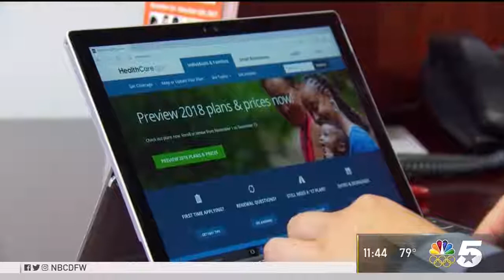Community Council on NBC 5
Community Council CEO Ken Goodgames advises consumers on the 2017 Affordable Care Act enrollment period, which begins on Nov. 1 and runs through Dec. 15